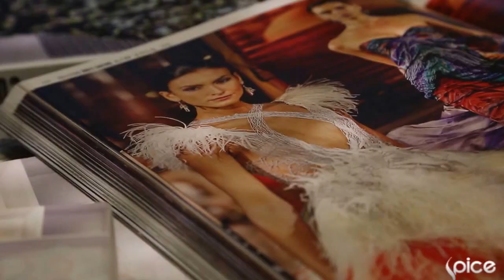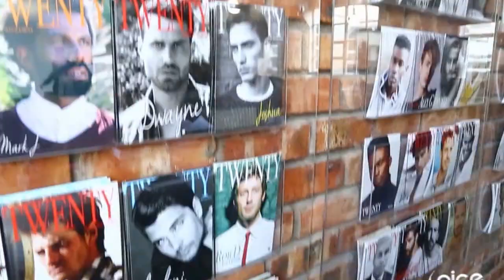Get to know SA Model, Sarah Jasmin | Diary of A Muse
Ever wondered what your favourite model gets up to when he / she is not strutting the world's runways or posing for the most glamorous ad campaigns? Well, SPICE TV give you a chance to step into the world and day to day life of South African based and 20 Management model, Jasmin S demonstrates how to be a top model

Catch new and full episodes of Diary of A Muse Monday's at 16:00 Nig // 17:00 CAT  Only on SPICE TV DStv 192